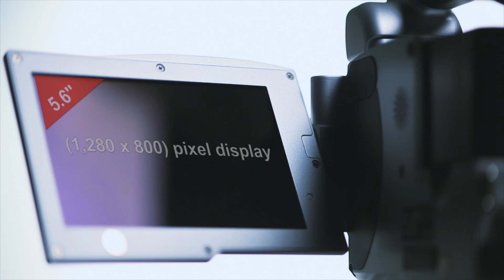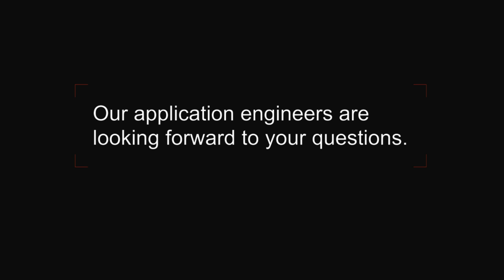JENOPTIK VarioCAM® High Definition - Defense & Civil Systems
The VarioCAM® HD Basic is the entry-level model from Jenoptik for professional mobile use. The thermal imager is based on state-of-the-art sensor technology with 17 µm pitch and optimized lenses. Using this device, you can measure and analyze temperature distributions in a non-contact process — the distributions are immediately displayed in detail on the integrated display.  The thermography camera sets itself apart with its high level of measuring accuracy. The device features an uncooled microbolometer focal plane array as a sensor with 640 x 480 pixels. This sensor registers the thermal radiation of an object in the long-wave infrared range of the electromagnetic spectrum (between 7.5 µm and 14 µm).  Any images and measured data from the VarioCAM® HD Basic can be viewed and evaluated immediately on the mobile camera's high-resolution TFT display. Considering its extensive range of features, the thermography camera is an extremely ergonomic and compact solution. Its user-friendly menu guidance makes the camera very easy to operate. Any measured data can be reviewed immediately on site.  What's more, the VarioCAM offers a robust housing, is extremely stable and durable, and requires only a minimal amount of maintenance, keeping life cycle costs low. By investing in state-of-the-art thermography technology, you can reap the benefits in terms of better measuring results and durable Jenoptik thermal imaging technology. In this way, you can avoid the costs associated with expensive repairs and save on unnecessary new investments.

Die VarioCAM® HD Basic ist das Einsteigermodell von Jenoptik für den professionellen mobilen Einsatz. Die Wärmebildkamera basiert auf modernster Sensortechnologie mit 17 µm Pitch und dafür optimierten Objektiven. Damit messen und analysieren Sie berührungslos Temperaturverteilungen, die sofort auf dem integrierten Display detailliert dargestellt werden.  Die Thermografiekamera zeichnet sich durch ihre hohe Messgenauigkeit aus. Sie verfügt über ein ungekühltes Mikrobolometer Focal Plane Array als Sensor mit 640 x 480 Pixeln. Dieses registriert die Wärmestrahlung eines Objekts im langwelligen infraroten Bereich des elektromagnetischen Spektrums (zwischen 7,5 µm und 14 µm).  Die Bilder und Messdaten der VarioCAM® HD Basic können Sie sofort am hochauflösenden TFT-Display der mobilen Kamera betrachten und auswerten. Die Thermografiekamera ist für Ihren Leistungsumfang sehr ergonomisch und kompakt. Dank ihrer anwenderfreundlichen Menüführung bedienen Sie die Kamera besonders einfach. Die Messdaten können Sie sofort vor Ort überprüfen.  Zudem bietet die gesamt VarioCAM® Serie ein robustes Gehäuse, ist äußerst stabil, langlebig und wartungsarm. So bleiben die Lebenszykluskosten niedrig: Ihre Investition in moderne Thermografietechnik lohnt sich dank besserer Messergebnisse und langlebiger Jenoptik-Wärmebildtechnik. So vermeiden Sie Kosten durch teure Reparaturen und sparen sich unnötige Neuinvestitionen.